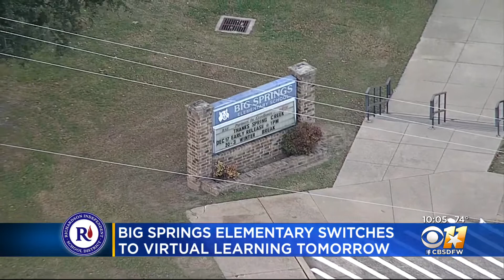Richardson ISD's Big Springs Elementary School Going Virtual Rest Of Week Due To COVID-19 Outbreak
Big Springs Elementary School is closed the rest of the week due to a COVID-19 outbreak, the school district confirmed.